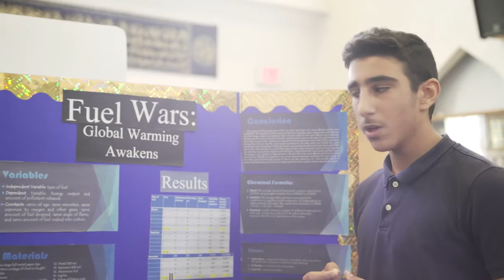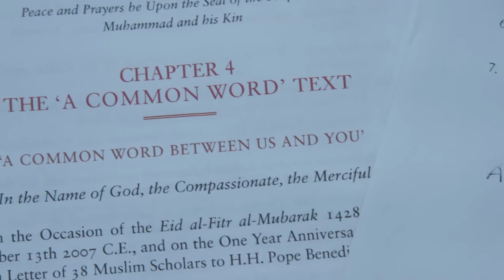Parent Testimonial at Austin Peace Academy